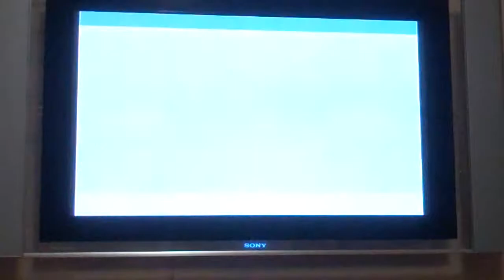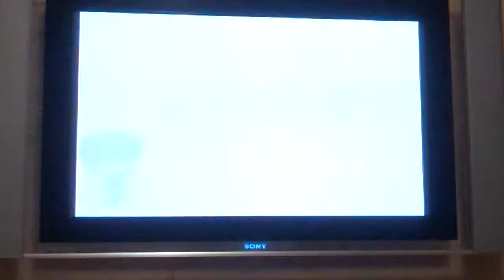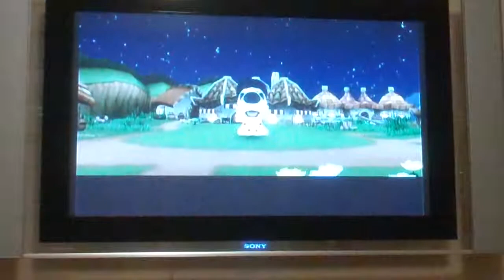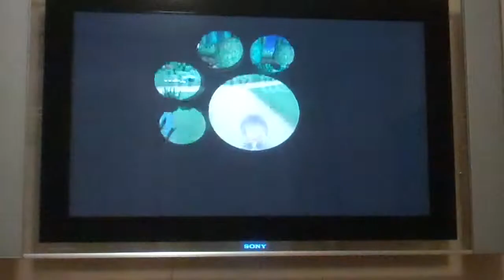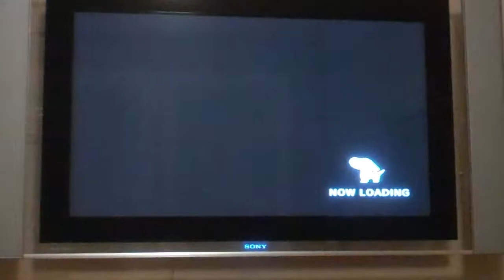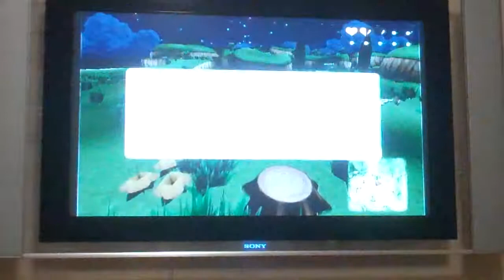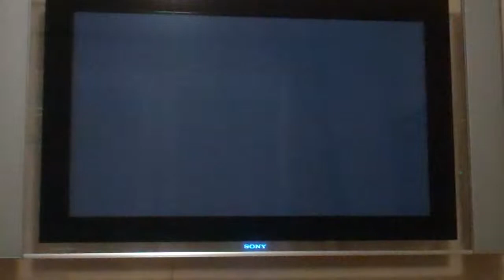Recorded on 26 Jan 2014